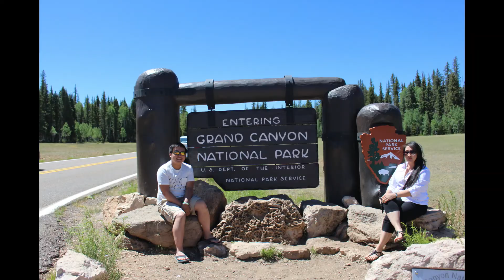Grand Canyon National Park 2018